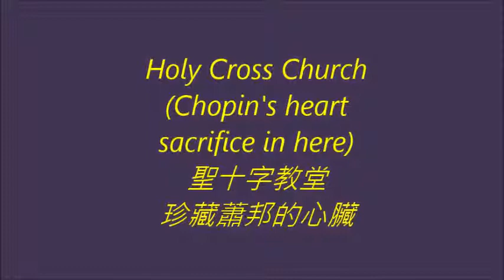Warsaw- Impression(1) 波蘭- 華沙印象之一